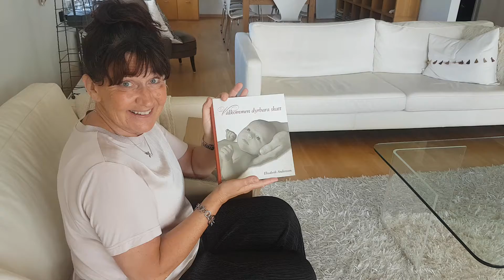Boken; Välkommen dyrbara skatt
Nu finns boken "Välkommen Dyrbara Skatt från CD:n med samma titel. Nya sånger att sjunga för din baby. Sånger av Elisabeth Andersson